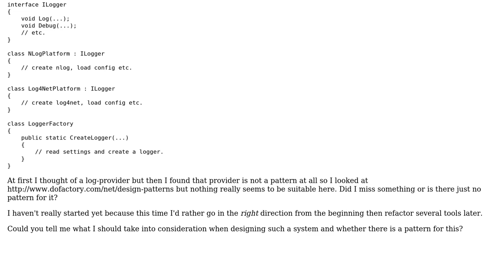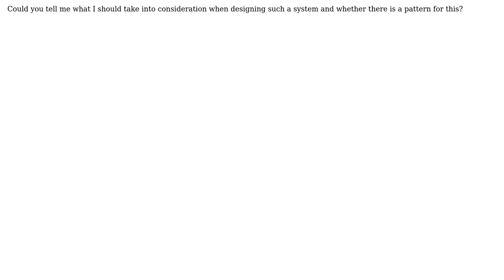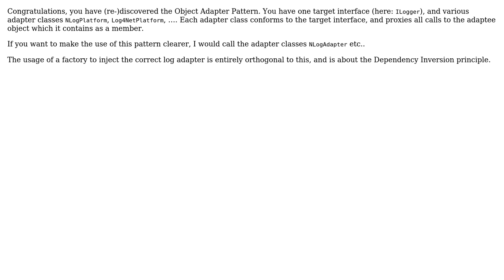Software Engineering: Which design (pattern) would be suitable to abstract logging platforms?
With thanks & praise to God, and with thanks to the many people who have made this project possible! | Content (except music & images) licensed under CC BY-SA | Music | Images & others | With thanks to user t3chb0t user amon user AK_ and the Stack Exchange Network Trademarks are property of their respective owners. You are responsible for your own actions.